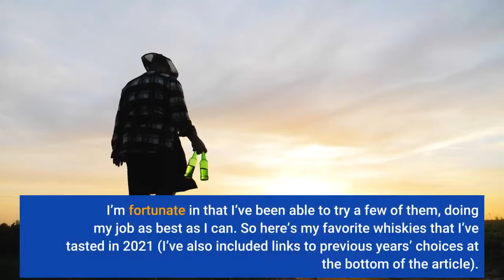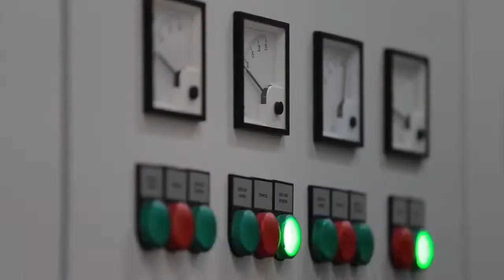My Top 10 Whiskies Of 2021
Throughout a global pandemic, Brexit hassles, and the end of an international tariff war whisky brands and distilleries large and small have continued to launch exciting new releases. I’m fortunate in that I’ve been able to try a few of them, doing my job as best as I can. So here’s my favorite whiskies that I’ve tasted in 2021 (I’ve also included links to previous years’ choices at the bottom of the article). Some of these whiskies have been mentioned in my column here before, others haven’t. Like the past lists I’ve done, my only two selection criteria for these choices is that I first tried them in 2021 (even if they were released before then), and that they were able to be bought by the bottle. However, I’ve focused on whiskies that were first released this year, with a couple exceptions. As before, this list comes in two parts. Part one, Accessible Whiskies, are bottles that you can still get hold of either online or in specialist shops, and should be easy enough to find and buy. Part two, Rare Whiskies, are hard to find, really limited or expensive drams (sometimes all three) that I’ve had the chance to taste, I hope you can forgive this piece of reflective indulgence. Here they are in alphabetical order:A relatively new release from Benromach (it first came out in October 2020), this is a bottle that is worth every penny and sets the gold standard for what lightly peated whisky can do. Matured in a combination of first fill bourbon and ex-sherry casks, smoky and fruity flavors are perfectly balanced into a deeply satisfying whole. This is actually the third year in a row Benromach makes it into my annual top 10 list, an indicator of just how good (and in my opinion underrated) this distillery is. For the last few years whisky company Distell has been releasing annual limited edition whiskies showcasing its distilleries (Bunnahabhain, Deanston, and Tobermory). This 22 year old Ledaig, which is the peated brand of whiskies from the Tobermory, is part of 2021’s releases. I find that Ledaig is often clumsy, which can lead to both disappointing and sometimes surprisingly good results. This falls in the latter category, with a klutzy and rambunctious nose leading into a truly special and well defined deep smoky palate. I thought the Apex series of whiskies from Israel’s M&H distillery was a triumph, an excellent exploration of unusual aromas and flavors. The Pomegranate Wine is my pick of this group. This is the only whisky I’ve heard of that uses pomegranate wine casks for maturation, and it seems to work. The result is a fun sensory riot involving Turkish Delight, leather, fried beetroot, coriander, and plenty more. As a whole, Indian single malts tend to be intense and aromatic, their youth offset by the intense maturation process caused by a hot climate. Paul John’s Mithuna is matured in ex-bourbon casks before being finished in new oak. The result is spectacular, an enjoyable contrast between a heavy nose and a fruity and creamy palate.